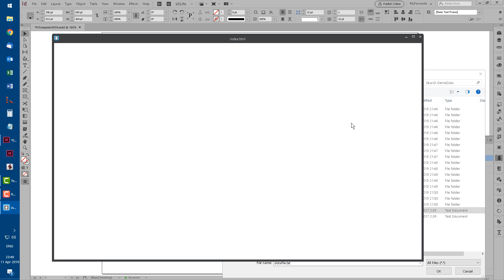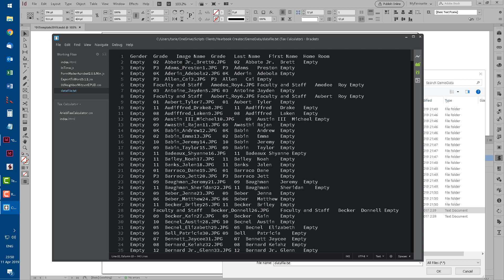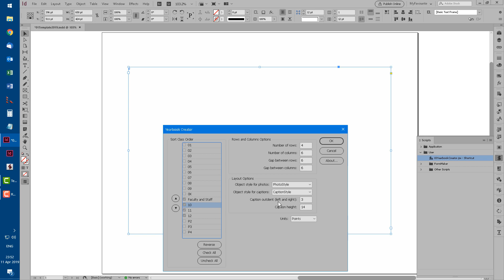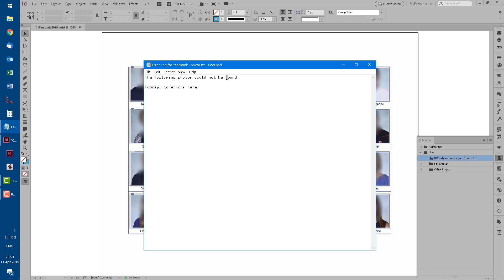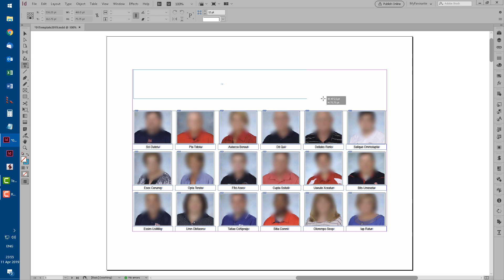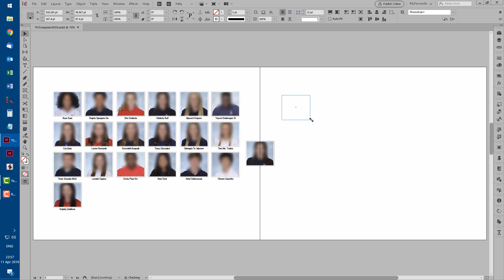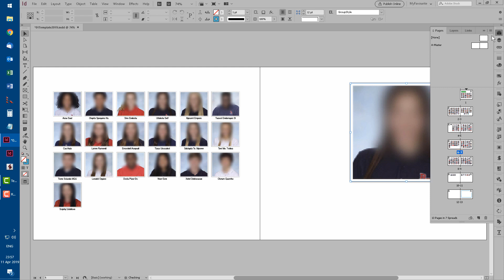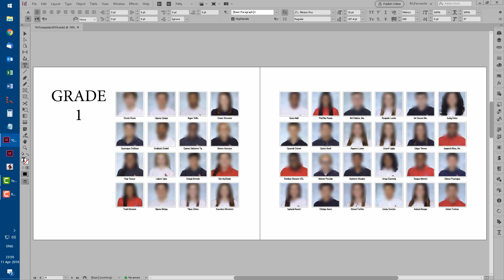How to Create a Yearbook in InDesign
If you're creating a yearbook in InDesign, Yearbook Creator can really speed up the process of laying out dozens of photos of students and staff. Each grade starts a new spread, students are sorted alphabetically, and deletions or insertions of photos at any stage is easy.